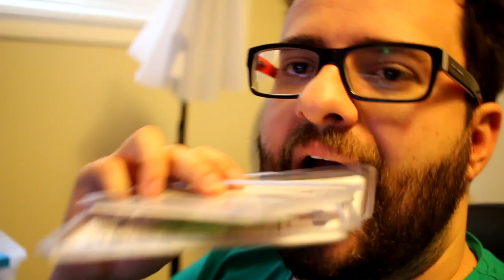Resenha do Drone!